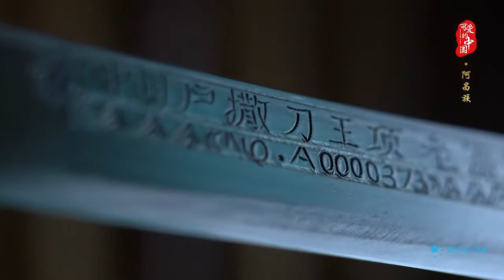Achang kılıçları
Achang'ların Husa kılıç sanatı, Çin'deki dört ünlü kılıç sanatından biri olarak anılıyor. Husa kılıçları nesilden nesile iletiliyor, 600 yıldan daha eski bir tarihi var ve Achang kültürünün önemli bir parçasını temsil ediyor.